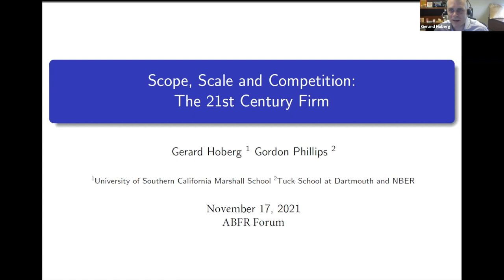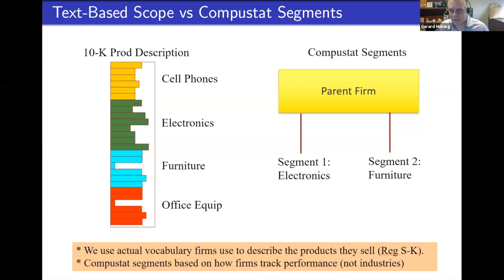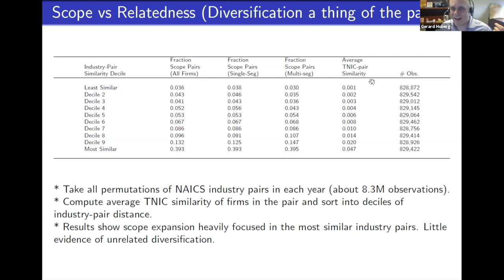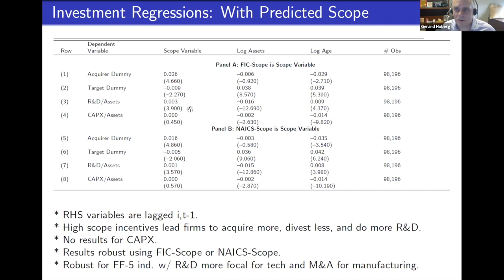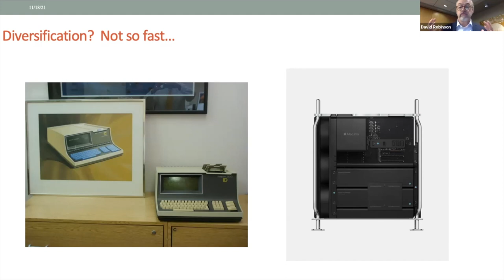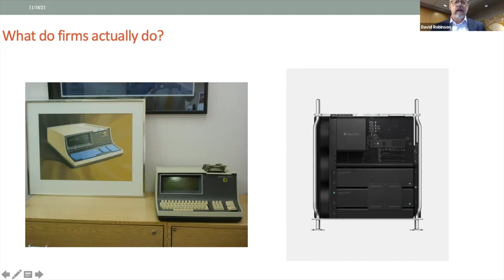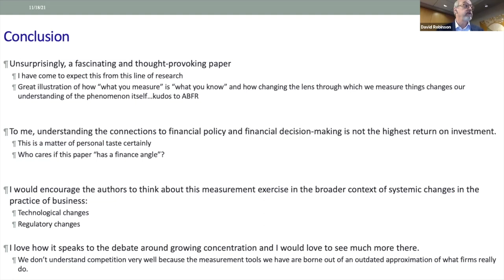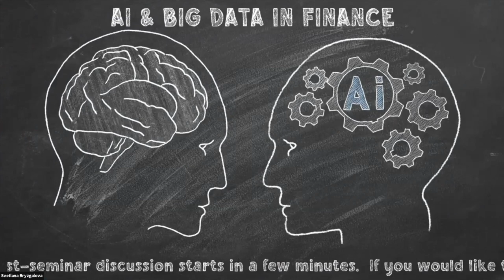ABFR Webinar with Gerard Hoberg and David Robinson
Scope, Scale, and Competition: The 21st Century Firm

Presenter: Gerard Hoberg (University of Southern California)
Discussant: David Robinson (Duke University)
Host: Lin William Cong (Cornell University)
Nov 18, 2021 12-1pm EST

00:00:00​​​ Welcome remarks
00:02:11 Presentation
00:30:55​​​ Discussion
00:47:47 Q&A

ABFR is organized by Svetlana Bryzgalova, Lin William Cong, Maryam Farboodi, and Markus Pelger. It is also supported by The Advisory Committee, which includes Kay Giesecke, Gerald Hoberg, Wei Jiang, Bryan Kelly, Stefan Nagel, Andrew Patton, and Laura Veldkamp. ABFR hosting institutions are the Cornell FinTech Initiative and the Stanford AFTLab.